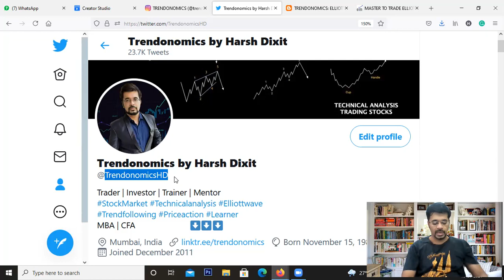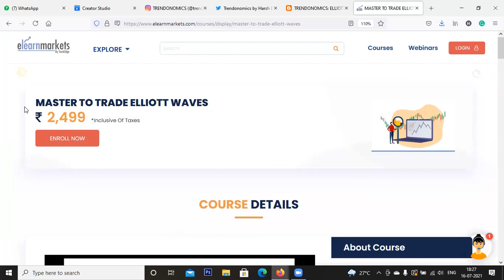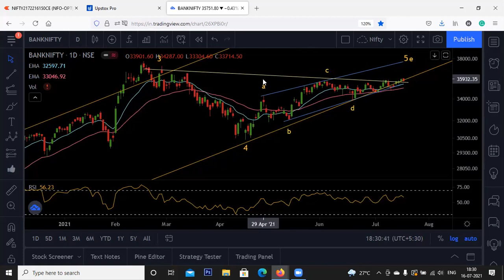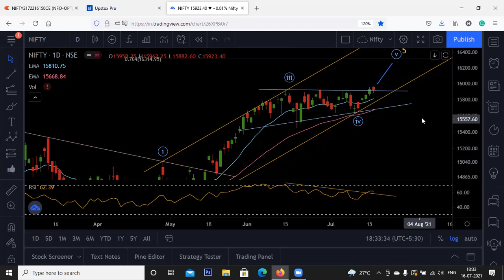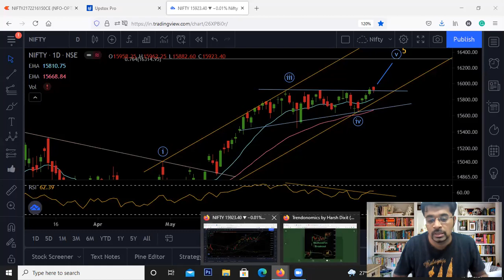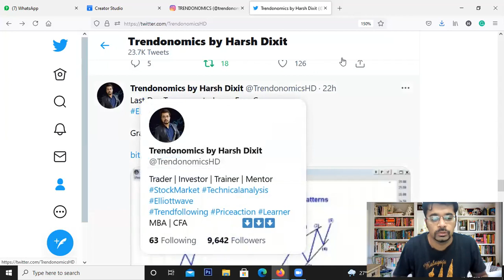𝗡𝗶𝗳𝘁𝘆 𝗕𝗮𝗻𝗸 𝗡𝗶𝗳𝘁𝘆 𝗢𝘂𝘁𝗹𝗼𝗼𝗸 𝗙𝗼𝗿 𝗡𝗲𝘅𝘁 𝗪𝗲𝗲𝗸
Nifty and Bank Nifty trading above breakout 15900 & 35700. We can expect a Rally next week. Metals, FMCG & Stock specific opportunities shared.

Join Now

𝐏𝐫𝐢𝐜𝐞 𝐀𝐜𝐭𝐢𝐨𝐧 𝐓𝐫𝐚𝐝𝐢𝐧𝐠 𝐆𝐮𝐢𝐝𝐞